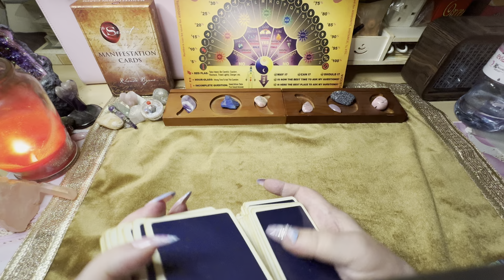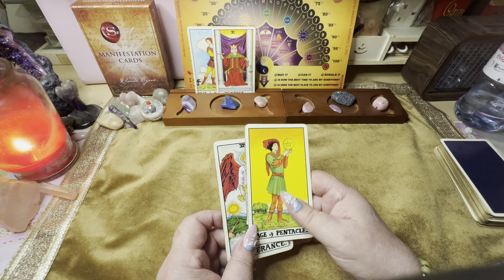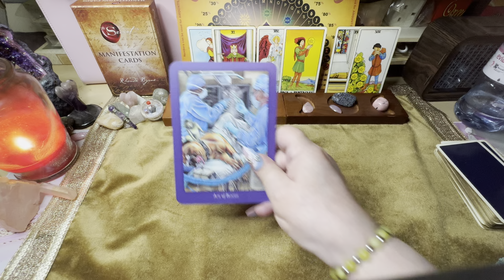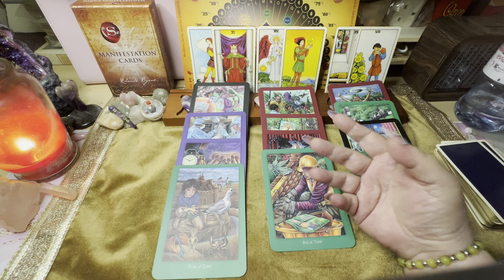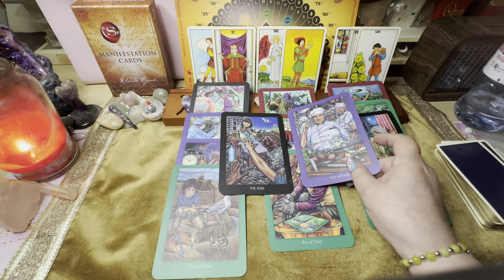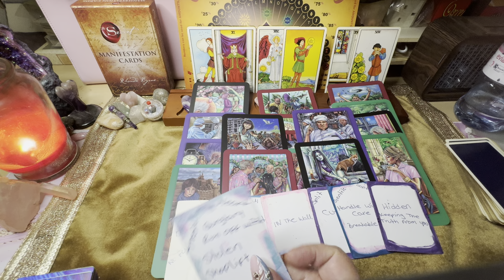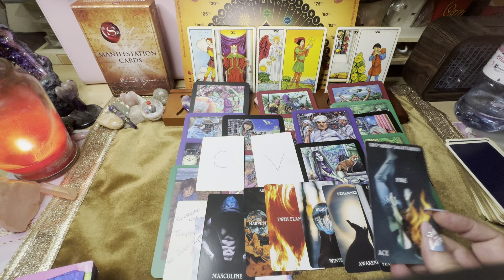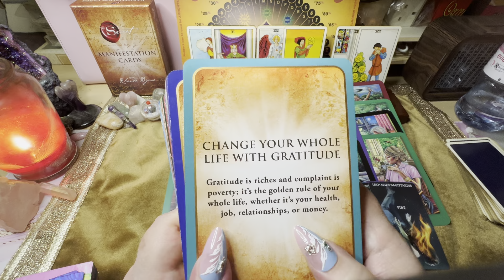SCORPIO ♏️ YOU WANT TO BE FREE